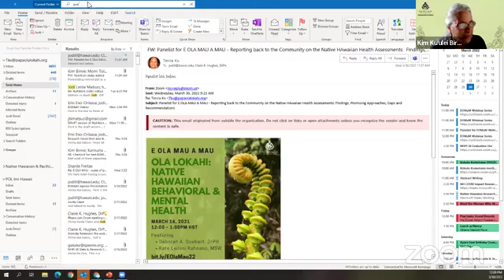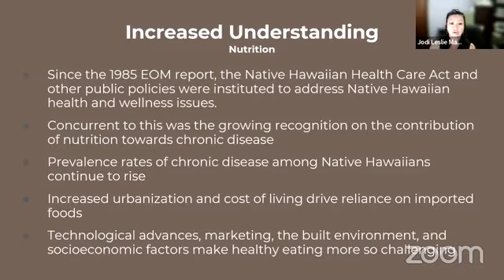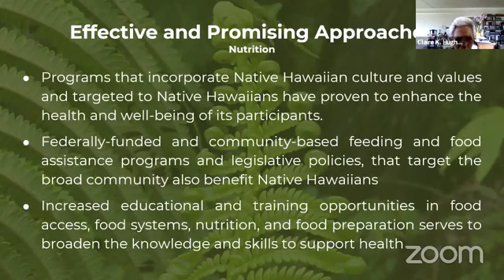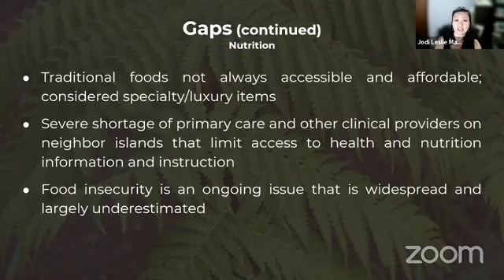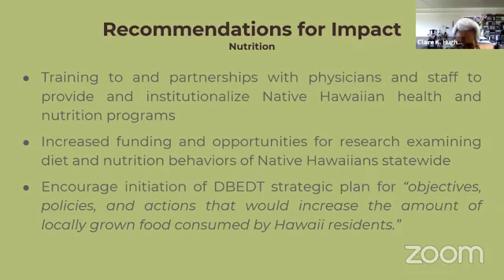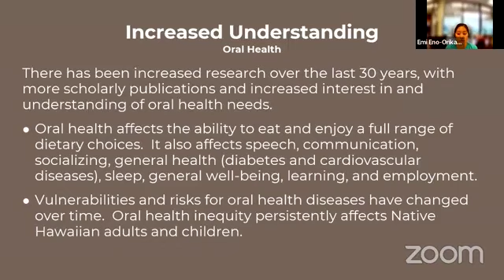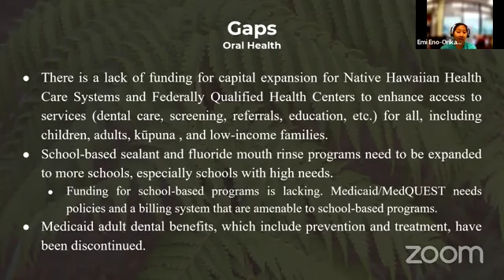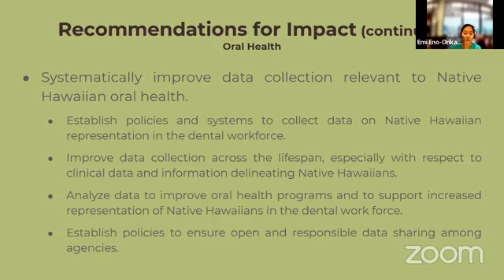E Ola Mau A Mau | ʻAipono: Nutrition & Food Systems and Oral Health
The 1985 E Ola Mau Report was the spark that ignited a new wave of recognition, advocacy, and infrastructure for traditional healing practices, indigenous knowledge, and much-needed research and development. Papa Ola Lōkahi is dedicated to evolving our understanding of health and well-being by updating the recommendations outlined in the initial report, identifying knowledge gaps, and evaluating the state of Native Hawaiian health today. The updated report, E Ola Mau a Mau: The Next Generation of Native Hawaiian Health, does exactly that.